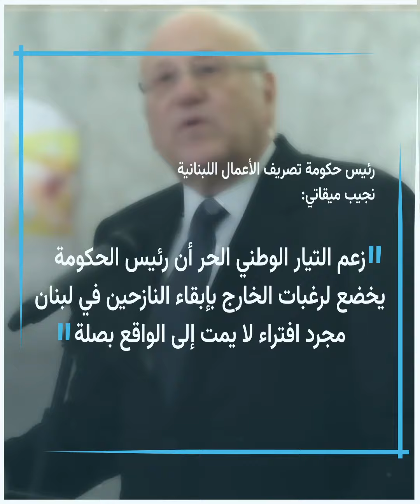دولارات النازحين السوريين في لبنان تشعل سجالا حادا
دولارات النازحين السوريين في لبنان تشعل سجالا حادا بين رئيس حكومة_تصريف_الأعمال و"التيار_الوطني_الحر".